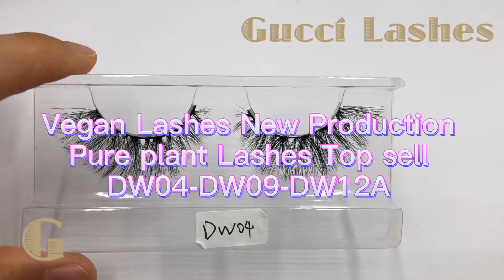Guccilashes Vegan Lashes Wholesale Bew Production Pure Plant Eyelashes-DW04|DW09|DW12A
Why the high quality lashes so soft?
Everyone said they're high quliaty lashes vendor, what're the high-quality lashes?
Today will test the Cannes lashes and cheap lashes, show you the difference!

Everyone's eyes are beautiful, do you want to have your own eyelashes?
3D Mink Lashes Vendor Guccilashes is an eyelash merchant specializing in the production of high-quality eyelashes. Our eyelashes are all original designs of our own design team and have been selling well in the market for more than ten years, we have own factory and own professional worker. Our eyelash styles are over a thousand, and the main series are as follows:

Since all of our eyelashes are handmade, it takes time to customize. Of course, for some hot models, we will constantly update a certain amount of stock to meet the needs of our customers.